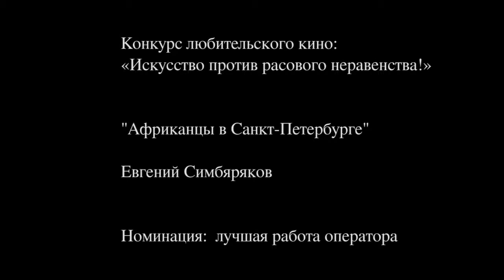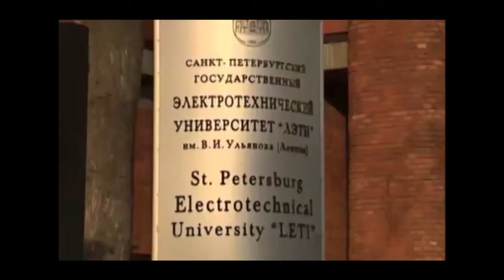"Африканцы в Санкт Петербурге"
Автор: Евгений Симбяряков
Номинация: лучшая работа оператора